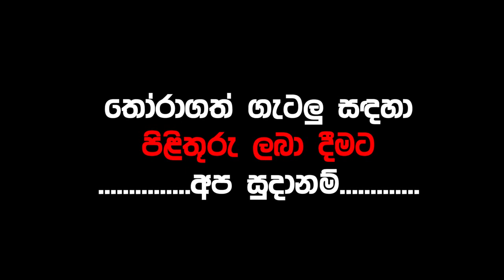lagna palapala 2019.01.06 | Daily horoscope | Rukshan Jayasekara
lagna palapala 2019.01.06